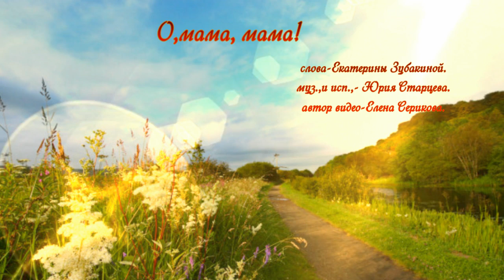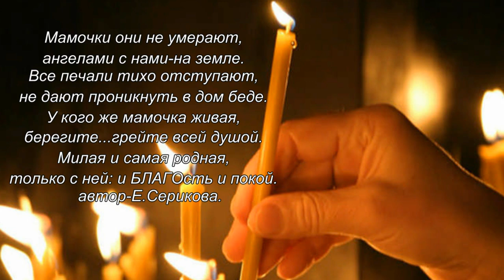О мама, мама ! Трогательная песня.душевныепесни#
слова-Екатерины Зубакиной.
муз., и исп.,- Юрия Старцева.
автор видео-Елена Серикова.